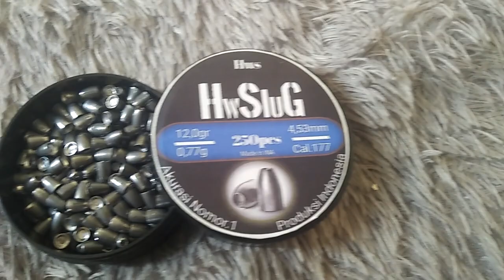HwSlug Next Progres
Mimis Terbaik Hws